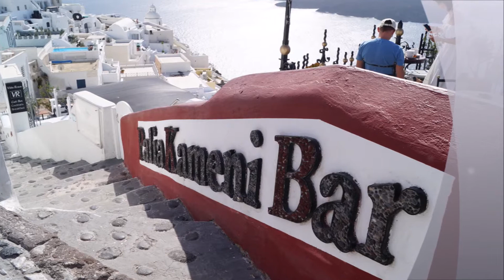My memories from Santorini, Greece - September 2020 (3b)